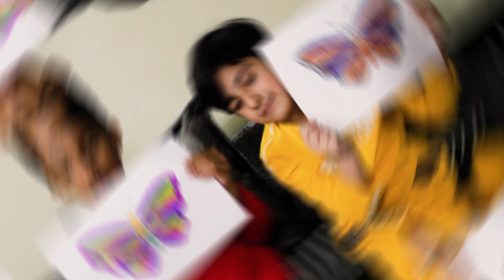3 MARKER CHALLENGE | Smarth Kalra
Today we did 3 Marker Challenge, The most popular Challenge.
In this video Smarth and his Friend Toshank did 3 marker challenge. they enjoyed it alot. and we hope you will also enjoy it..
and most importantly our views has to judge it. you have to decide whose coloring is better. So do comment in the comments section.

Credits:
Background Music